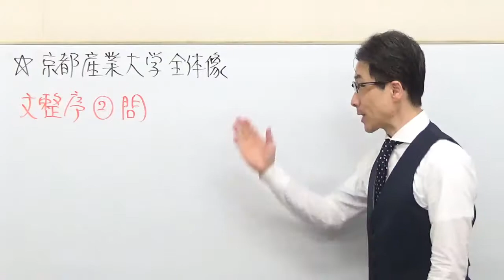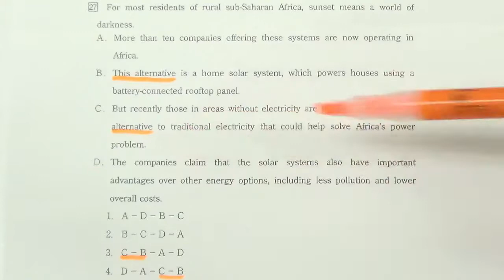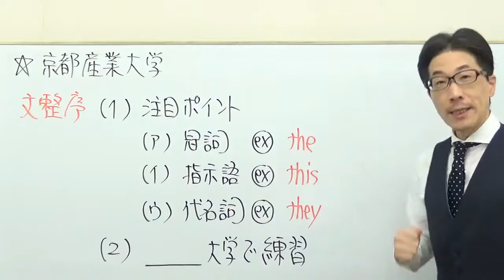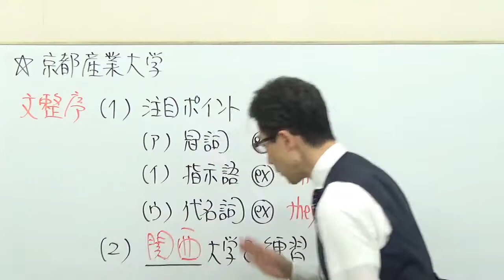【産近甲龍】3254京都産業大長文読解過去問演習2018法・経済・外国語学部などⅤ